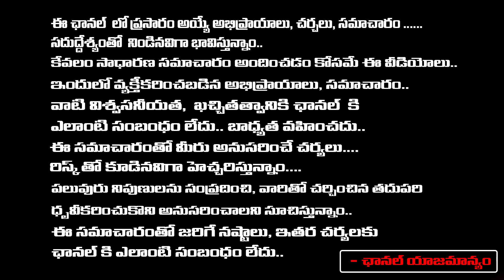సల్మాన్ ఖాన్ తో ప్రేమ లో పడ్డ 14 మంది హీరోయిన్లు వీళ్ళే..| Salman Khan Love Story | Vignan' Voice